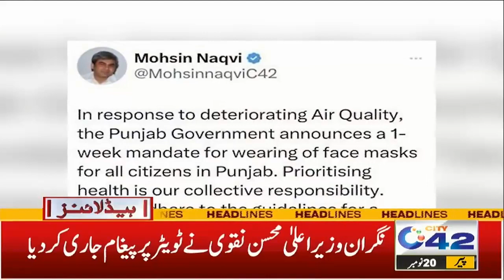9AM News Headlines | 20 Nov 2023 | City 42